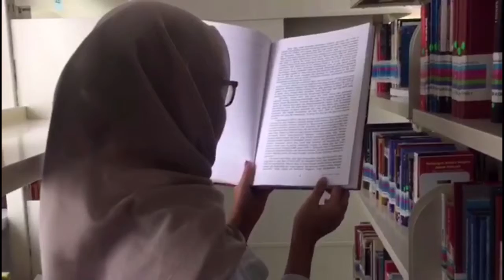Pengabdi Perpus TEASER TRAILER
COMING SOON ONLY ON OUR YOUTUBE CHANNEL